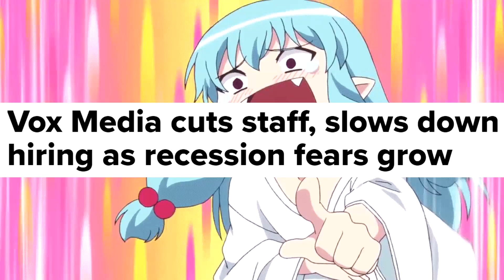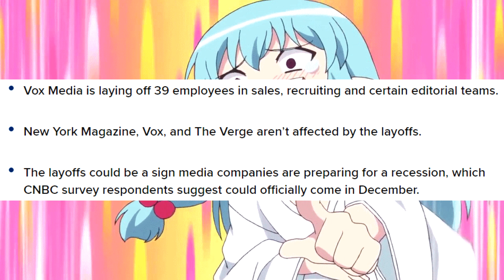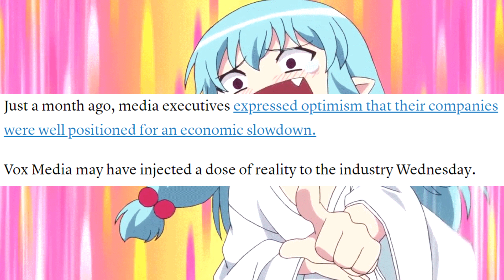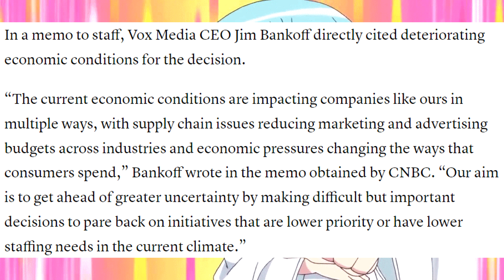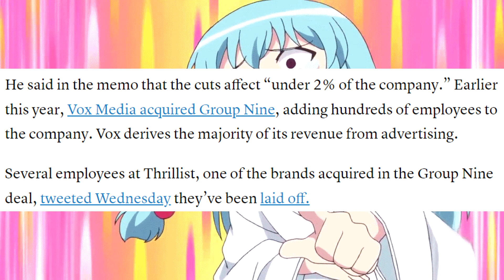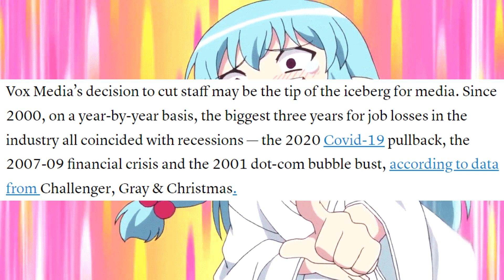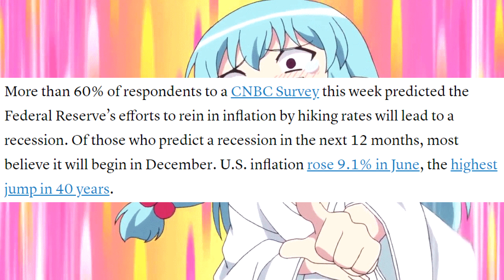Vox Media Admits Defeat, Starts Winding Down!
Looks like the adpocalypse has come home to roost!

Background from Tsugumomo